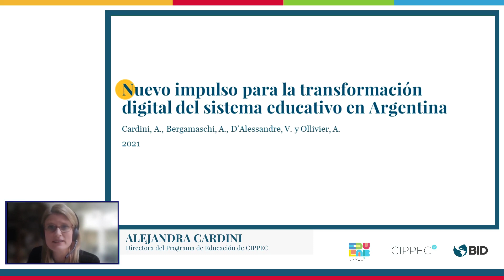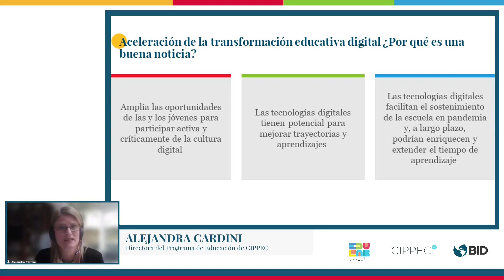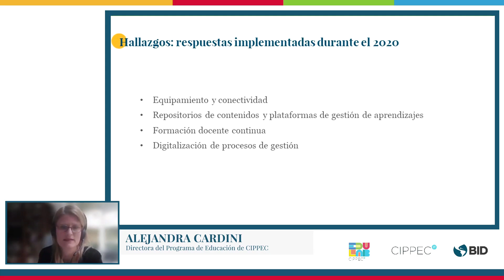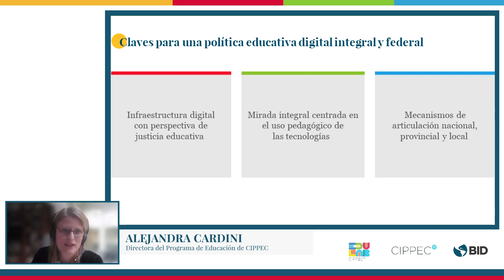Presentación de "Nuevo impulso para la transformación digital del sistema educativo en Argentina"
El 17 de junio, CIPPEC y el BID presentaron los principales hallazgos de un nuevo documento que analiza las tendencias de la digitalización del sistema educativo y brinda recomendaciones para consolidar una política digital integral y federal. Te invitamos a escuchar las palabras de Alejandra Cardini, directora del programa de Educación de CIPPEC, durante este evento que podés revivir completo acá

Desde mediados de 2020, el proceso de incorporación de tecnologías digitales al sistema educativo se aceleró. En un contexto de pandemia con reducción de las clases presenciales, el sistema educativo migró masivamente al espacio digital e impulsó respuestas digitales de emergencia para sostener la continuidad pedagógica.

Sin embargo, estas respuestas digitales de emergencia fue insuficiente para completar la transformación digital del sistema educativo. Es necesario impulsar acciones que converjan en una política digital sistémica y sostener una mirada integral centrada en el uso pedagógico de las tecnologías, que guíe tanto al desarrollo de plataformas de contenidos y gestión de aprendizajes como al diseño de programas de formación docente.

Además, para facilitar la coordinación entre esfuerzos de distintos niveles de gobierno es clave asegurar mecanismos de articulación entre el nivel central, las jurisdicciones subnacionales y el nivel local.

Leé y descargá el documento “Educar en tiempos de pandemia. Un nuevo impulso para la transformación digital del sistema educativo en la Argentina” de CIPPEC y el BID